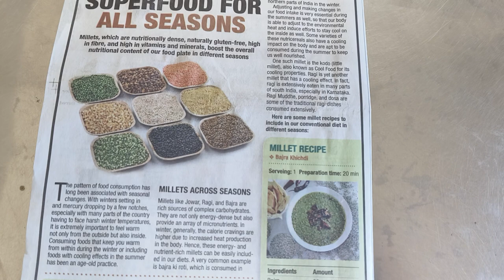English- "Read as you View" Millets 9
"Read as you view" Millet Recipes 9 with voice of Sh.J.Thiru murugan , Deputy Registrar, REC Regional Evaluation Centre, Kochi in English Language.

The article presented of reading while viewing came as an article in Times of India on   .2023 in SundayTimes of India Page-4 which is relevant to be shared with you all in the International Year of Millets 2023 .

Script, Concept and Idea by Dr.J.S.Dorothy, Regional Director, IGNOU Regional Centre Cochin. Recorded in Vivo handset.